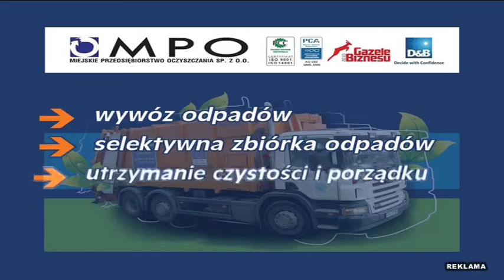LUBIN. Alarm bombowy w sądzie.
Budynek sądu i prokuratury w Lubinie został dziś ewakuowany. Jeden z pracowników sądu został poinformowany telefonicznie o podłożonej w gmachu przy Wrocławskiej bombie. Policja i straż pożarna ewakuowała ponad 100 osób. Przeszukiwanie budynku trwa od kilku godzin. Do tej pory służby nie znalazły ładunku wybuchowego.